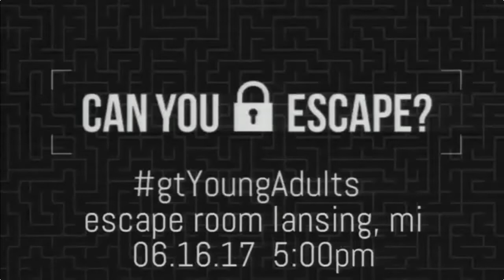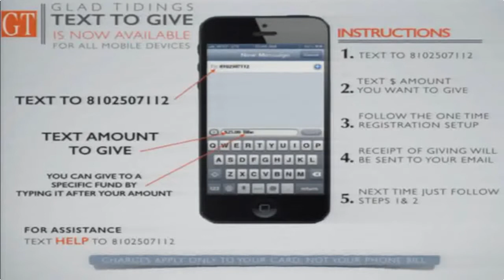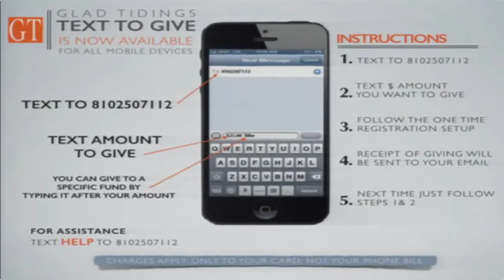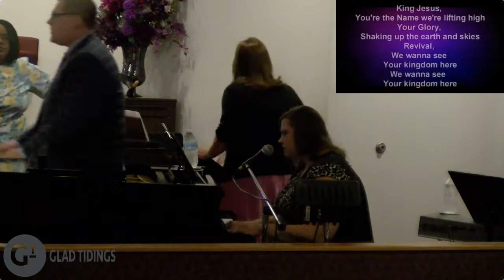Glad Tidings Tabernacle Sunday AM 6.4.17